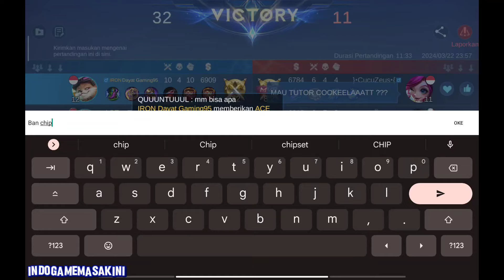HAYABUSA SUPER GESIT - CHIP GAMEPLAY 💥 MLBB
Spek Perangkat 👇🏻
Mi Pad 5
Ram 6/256
Android 13

chip
hero chip
new hero chip
new hero chip mlbb
chip tank/support
chip mlbb
chip mobile legends
chip gameplay mlbb
chip roamer
chip teleport skill
chip skill
chip tank
chip support
chip combo 2024
build terkuat chip
build tersakit chip
build terbaru chip 2024
tutorial hero chip 2024
IndoGameMasaKini
chip talent
chip guide
new hero chip 2024
chip support/tank
item chip tank
chip emote
chip mobile legends bang bang
chip 2024
chip mvp
chip KDA
chip legendary
chip triple kill
chip maniac
chip savage
chip mega kill
chip portal